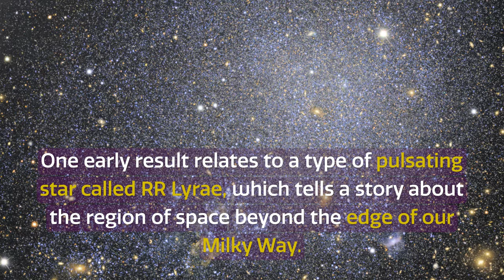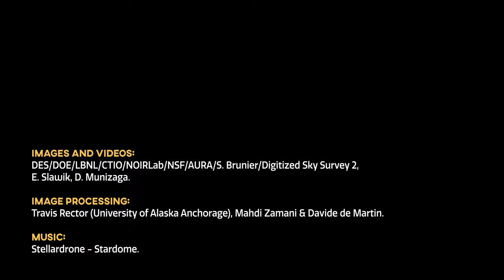CosmoView Episode 21: Shining a New Light on Dark Energy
Credit:
Images and Videos: DES/DOE/Fermilab/NCSA & CTIO/NOIRLab/NSF/AURA/S. Brunier/Digitized Sky Survey 2, E. Slawik, D. Munizaga.

Image Processing: Travis Rector (University of Alaska Anchorage), Mahdi Zamani & Davide de Martin.